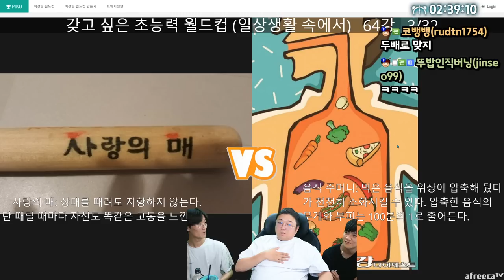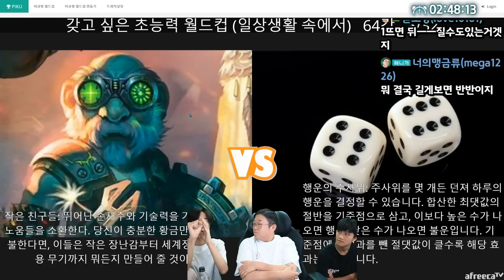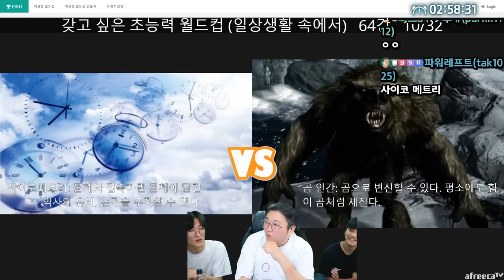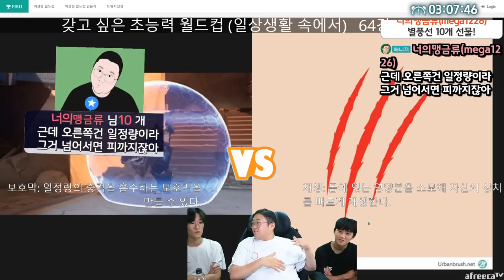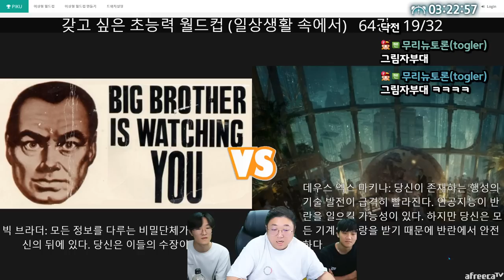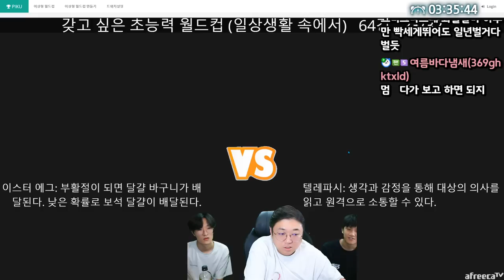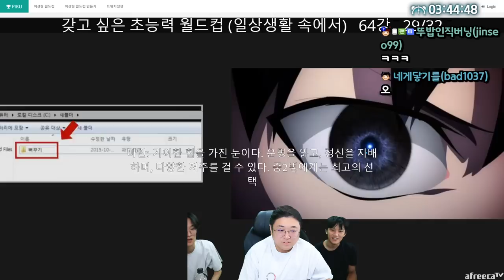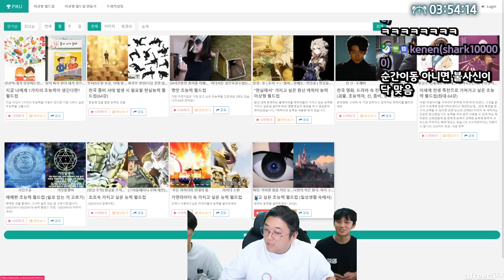최고의초능력을 찾아라!! 초능력월드컵!! (23.08.23-2)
[음원출처]